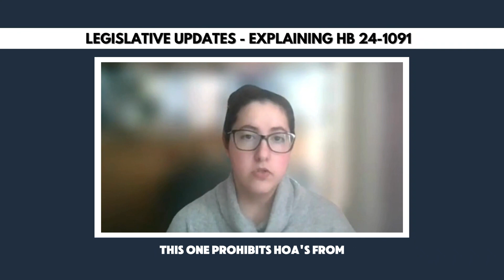COLORADO LAWS FOR LANDLORDS 2024 - Explaining House Bill 24-1091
Here’s a brief video explaining one of the new Colorado house bills that will affect landlords and rental properties.

0:11 What is HB24-1091
0:36 What can the HOA do?
0:49 Risks of fire